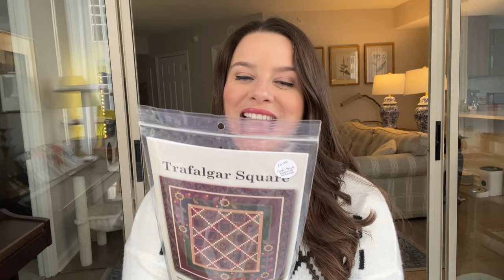Quilt Planning For 2024 | Lori Holt, Camille Roskelley, Kona Solids & More!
Happy new year! I have so much to look forward to -- both personally and in quilting! -- so I know 2024 will be a great year.

I'm excited to share my quilting plans with you in the hopes that you'll be inspired and maybe join along in the fun!

What are you working on in 2024?

Become a Magnolia Member with my channel for exclusive perks!

CHAPTERS
0:00 My personal 2024 plans!
0:52 Ocean Currents by Pine Tree Country Quilts
1:34 Fat Quarter Shop Designer Mystery Block of the Month 2023
2:11 Tidal Crossing by The Quilt Factory
2:52 Edelweiss by Camille Roskelley
3:27 Mercantile by Lori Holt
4:51 Home Town Holiday Sampler by Lori Holt
5:23 2024 Kona Solids Block of the Month
6:24 Trafalgar Square by Nancy Rink Designs